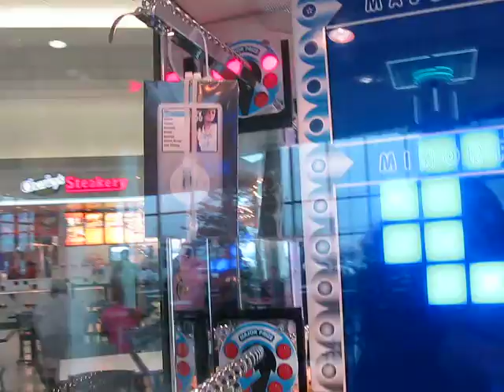randomness at the tracy auto mall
lolz i was with my dad and my sister at the tracy auto mall. I AT A PIZZA!